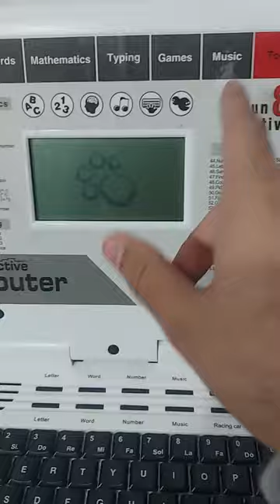Intellectual Computer with 80 Activities Demo